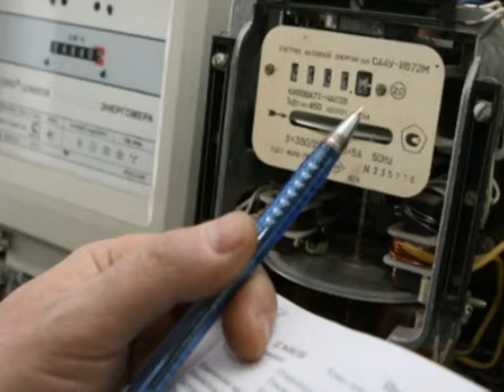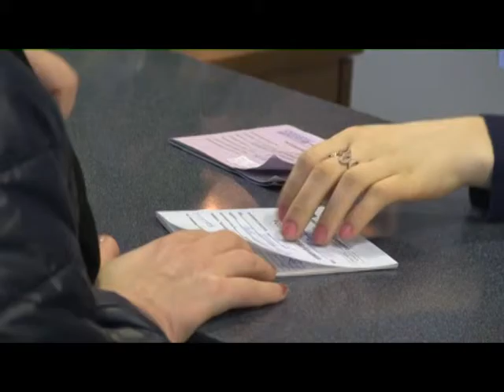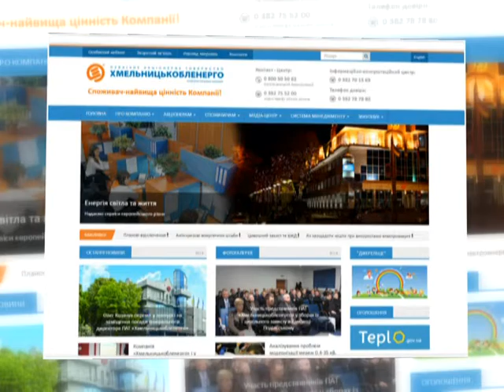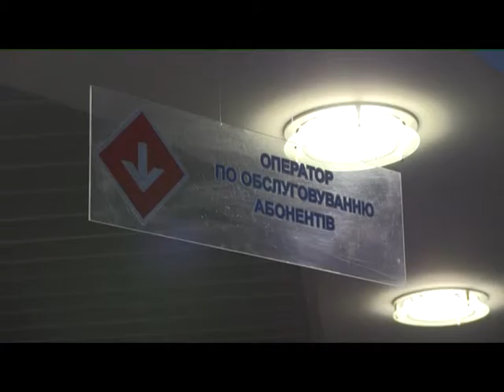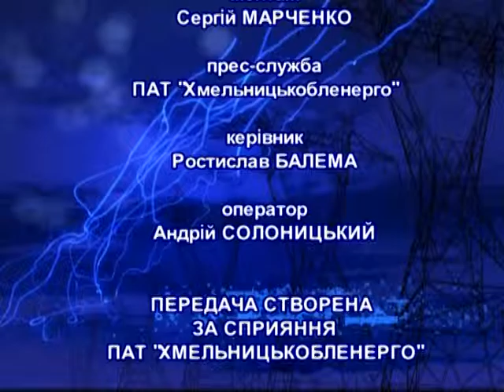Тиждень енерго (нове для споживачів)